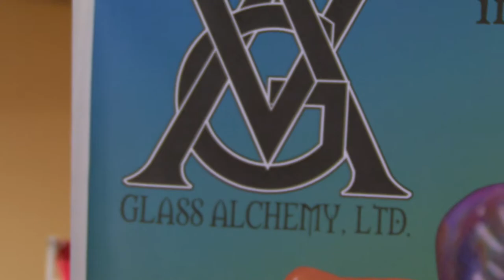Original Glass & Flow Magazine presents: Glass Artist Mike Shelbo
Original Glass & Flow Magazine presents: Mike Shelbo at the Glass Craft & Bead Expo, Las Vegas 2009.
Representing Glass Alchemy
Filmed and Edited by Outlier.